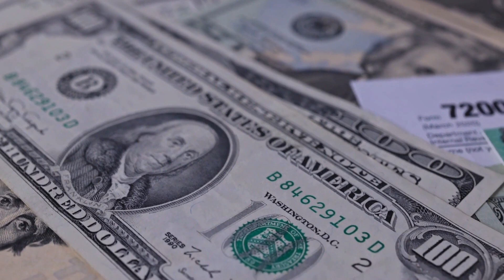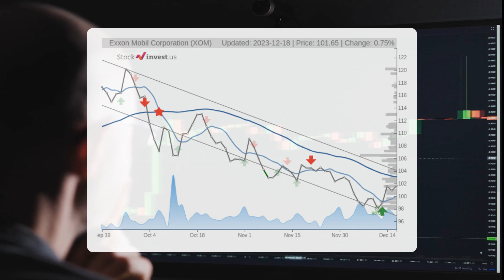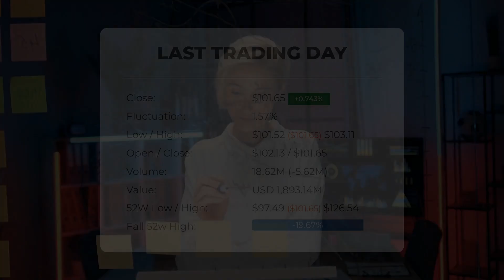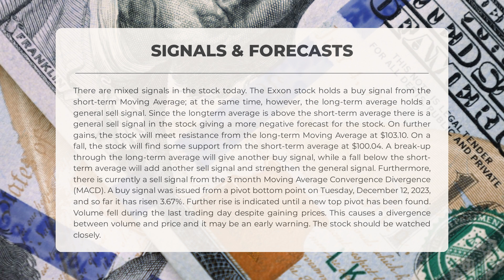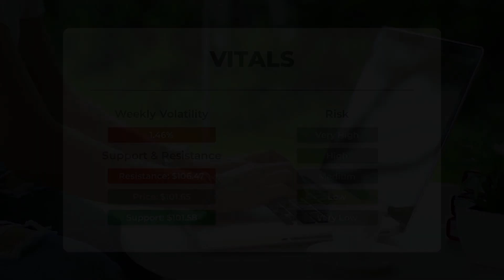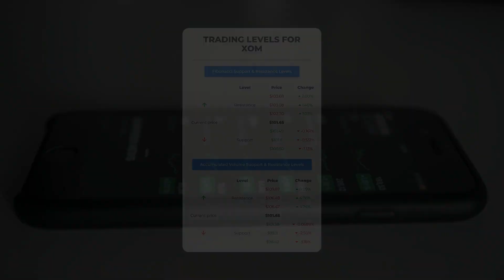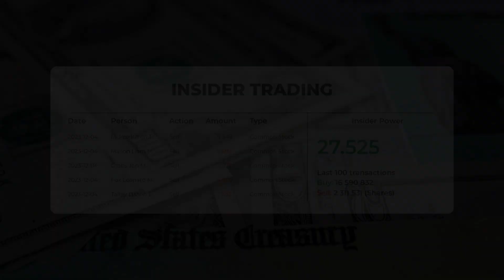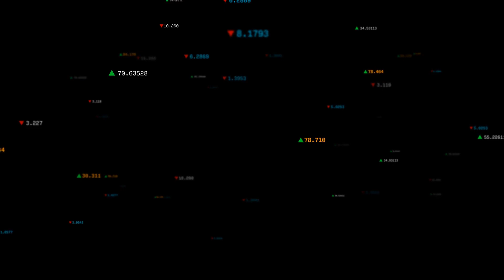Exxon Stock's Key Insights: Expert Analysis & Price Predictions for Tue - Don't Miss the Signals!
Exxon Stock Prediction and Forecast [XOM]

Exxon price prediction was made for Tuesday, December 19, 2023

We go over the XOM Inc. stock and give our stock price prediction (XOM). Our XOM stock price analysis and stock price forecast on XOM for Tuesday, December 19, 2023

Exxon Stock Analysis - XOM Stock Price Prediction for Tuesday, December 19, 2023

XOM STOCK: THIS IS A XOM STOCK PRICE PREDICTION, XOM STOCK PRICE ANALYSIS, AND A XOM STOCK PRICE FORECAST VIDEO.